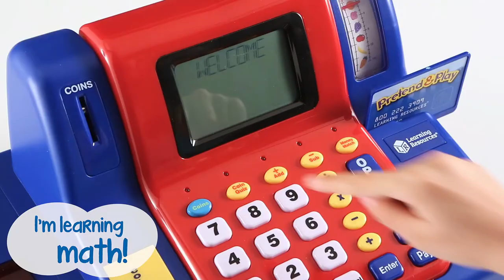Pretend & Play Teaching Cash Register Playset | Learning Resources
Bring money math to life with this interactive talking cash register! Kids can practice essential skills like money identification, addition, subtraction, and more. Learn more about the Teaching Cash Register

Cash register features a built in scanner, scale and coin slot. Kids can run their own store and practice basic math skills. Transactions are rewarded with lights, sounds and voice messages (volume control included).

This video features the Learning Resources Teaching Cash Register that brings money math to life, helping kids practice essential calculation skills through interactive play.